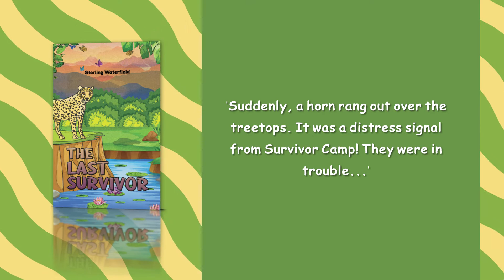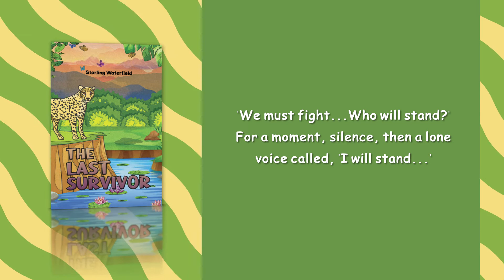The Last Survivor | Young Adult | Sterling Waterfield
The astonishing tale of Spottedfur the Wildfire Cat begins with Survivor Clan, Windwarrior, Ricky, Saphi, and Freya.

Adventure through a world where conch horns blow, there is no time for speeches, and the armies of Windwarrior and Survivor Clan start silently forward. Take a stand alongside them as dawn rises on a new world, where heroic friendship and action-packed tragedy break through to a new beginning...

‘Suddenly, a horn rang out over the treetops. It was a distress signal from Survivor Camp! They were in trouble...’

‘We must fight...Who will stand?’ For a moment, silence, then a lone voice called, ‘I will stand...’

‘Spottedfur heard a soft tapping. She looked over to the window, and there perched a blue jay, its beak tapping, tapping, tapping against the window frame. Spottedfur smiled...’

‘Violence is rarely the answer,’ he would say, ‘but when it is it, my sweet little cat, fight with everything you have...’